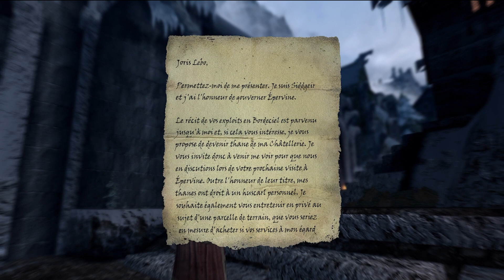MAIS QUE FAIT LA POLIZE ?? - SKYRIM +300 MODS - Ep5 Playthrought Joris Lebô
by El Barbero